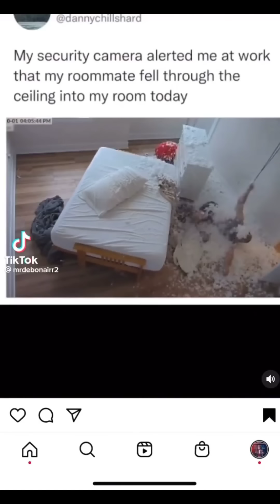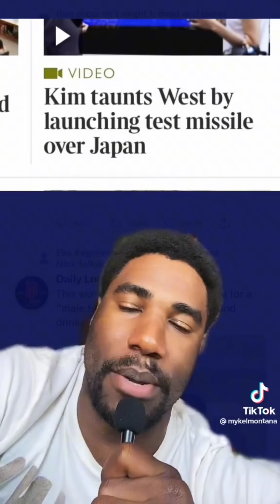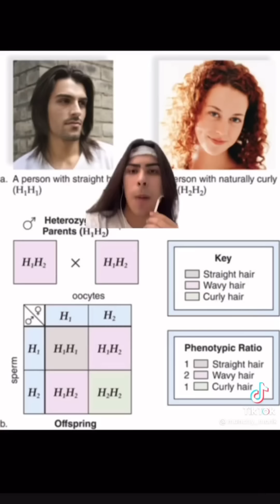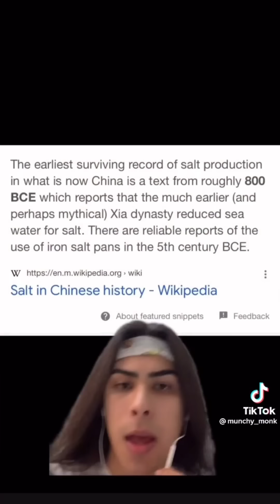Tik toks that are top tier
Here's a longer one extra spicy

Help support your favorite tik tok comper below